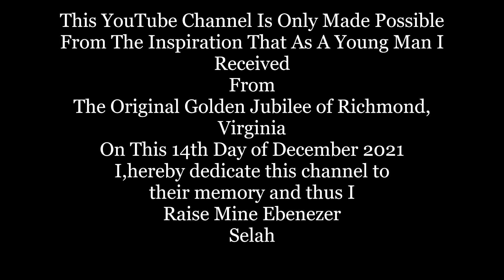Golden Jubilee Singers/ The Finger of Love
Down through the 60's and 70's into the 80's the hottest gospel concert ticket to get in Richmond, Virginia would have The Golden Jubilee on program. Hard singers who would travel the back roads to sing in a little wooden church out on a hill somewhere before there was a GPS system. They would sing to 20 with just as much effort as singing to 20,000. I chased this group from county to county to hear them sing on Sunday nights. They mostly sung for free and all had day jobs, but on Sunday nights they were bona fide stars in my eyes. Sure the world famous "Harmonizing Four" came from Richmond, Va. as well but they only sung in Richmond once a year. They would return on the groups anniversary and bring with them the biggest names in gospel music and pack out the largest venue available to standing room only. So in demand were the tickets that there would be a standby list to buy a ticket. After the biggest concert of the year The Golden Jubilee, Deacon Vine and The Holy Gospel Singers, The Rocks of Ages, The Diamondaires, Rev. Jethro White & The Fireball Singers, The King Sisters, and such were the Sunday night program regular singers.These groups would once again fill the local calendar with singing programs. They also included Mattie Taylor and The Shining Lights, Sister Mary Starkes and Bassin Betty who could out bass any man on a given night. The Traveleers, The Modernaries Singers of Petersburg, The Dynamic King Sisters, and of course The Silver Stars, The Ten Men of Songs and The Richmond Spirituals in later years. We would sit shoulder to shoulder and stand around the walls of the church as these groups would sing their hearts out and thus capture our hearts. However this particular song here sung by "Your Own Boys" as they used to call themselves, The Original Golden Jubilee was a regular song on their programs. It's not even one of their best. It's a B side recording from this great group. Most songs were lead by the Deacon James Wilson with the dependable deep bass Woodrow Baldwin's steady bass and the smooth baritone of Burl School, who was also the manager. This group was loved with a compassion by the community and had a faithful following. They hosted a 10am radio program every Sunday morning on 990am WANT. They would sell advertising on this show for as little as $5 or $10 a spot. Any gospel group with an upcoming program would be there to let the audience know where you could see them. Always on the day of the program a representative from each group would have a few words to let the audience know that they were here so come on out to the program. The Golden Jubilee always made the microphone available as a professional courtesy. Those were exciting times. From the opening prayer when the bass singer would pray every Sunday and ask the Lord this: Father strengthen us where we are weak, build us up where we are torn down and then Jesus if you will prop us up on every leaning side. I would say to myself, "he's got all the bases covered. I will further add this this Youtube channel and the 250 videos uploaded are done so because of the inspiration I received and kindness shown to me by this group which strengthen my faith and said run on and see what the end shall be.